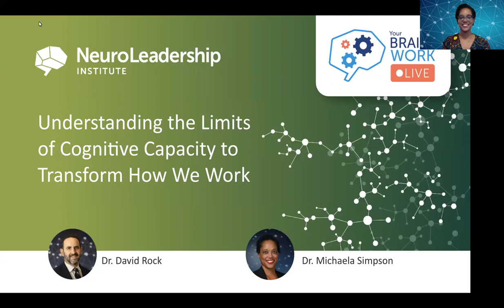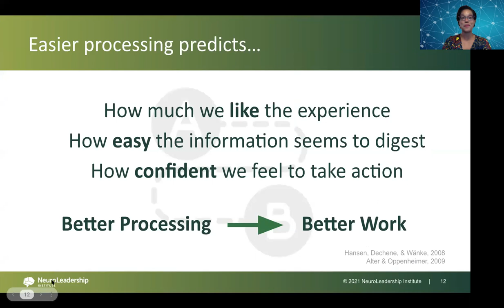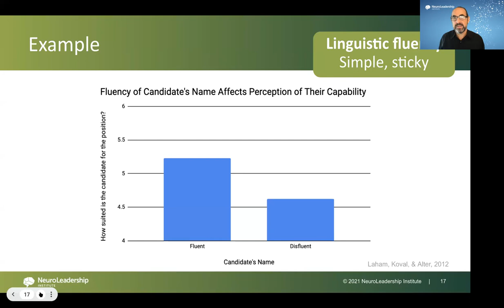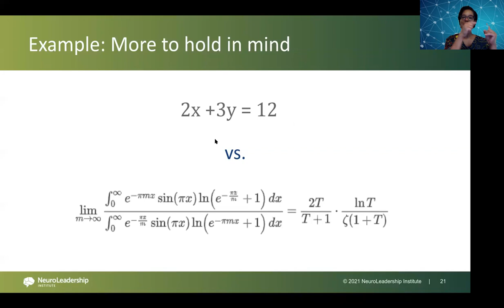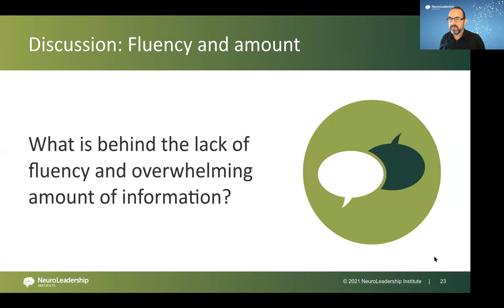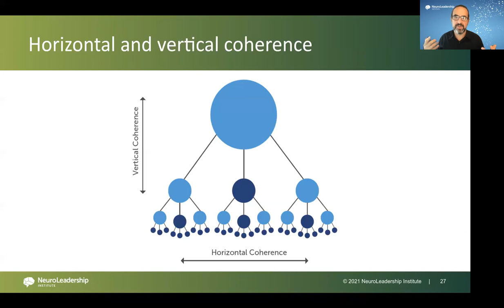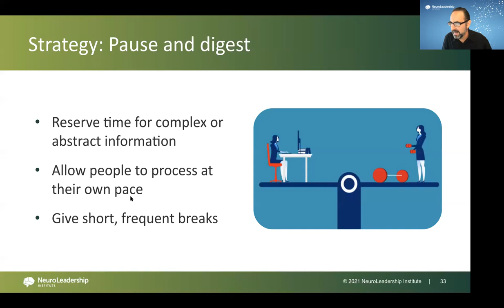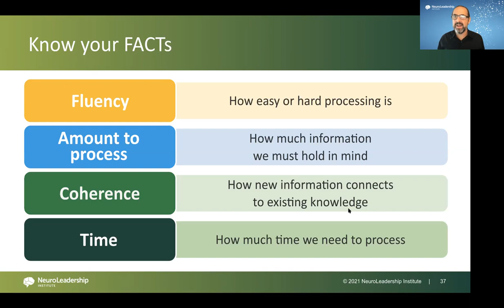Your Brain At Work Live - 58 (S6:E06) - The Limits of Cognitive Capacity & Transforming How We Work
With the backdrop of an ongoing pandemic, monthly resignations hitting all-time highs, and mounting reports of job burnout – nearly everyone is feeling the pressure right now. Some organizations may react to this moment by "bearing down" and pushing people harder. But this is a major driver of the problem in the first place.

Human cognitive capacity (at the individual and organizational level) is a precious resource that must be respected. In order to create truly engaged and productive workplaces, leaders need to map to cognitive capacity, not work against it.

In this live broadcast, we’ll dig into the neuroscience of capacity, motivation, and bias to better understand our limitations and share ways leaders can drive engagement and performance, while turning down the risk of burnout.

[PANEL]
Dr. David Rock (CEO & Co-Founder, NeuroLeadership Institute)
Dr. Michaela Simspon (Senior Research Scientist, NeuroLeadership Institute)

The Age of Certainty is Over, Here are Three Ways to Create Clarity